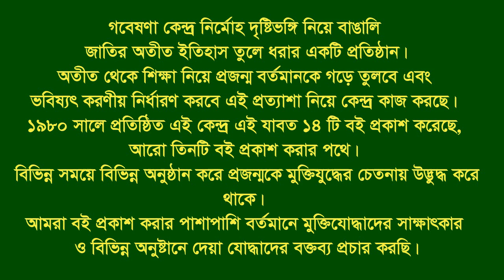Interview of Mesbahuddin Ahmed * Gendaria. Dhaka.Sramik Lg Leader.F Fighter.Gr leader. BL F.